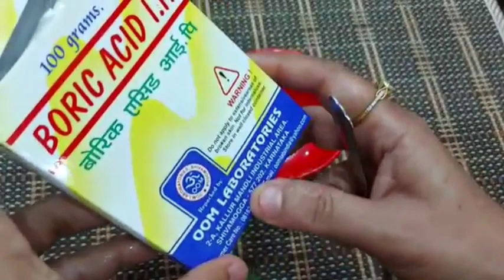ಹೀಗೆ ಮಾಡಿದರೆ ಜಿರಲೆ, ಇರುವೆ, ನುಸಿ ಎಲ್ಲದರಿಂದ ಮುಕ್ತಿ How to get rid of Cockroach Fly Ants Permanently